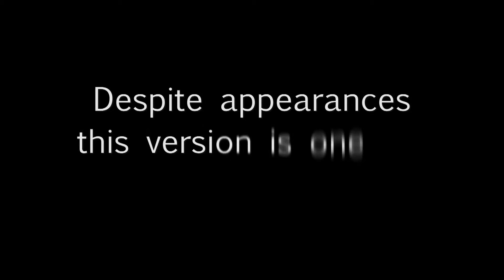The Nail by Mayette Magie Moderne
What is more spectacular than doing a trick where you put yourself physically in danger'
Despite appearances, this version is one the surest of its kind.

You present four bases. Onto one of them a nail is fixed pointing upwards. Beforehand you will have the audience check that it is pointed. You cover each of the four bases with a disposable cup. After mixing them around, it's impossible for the audience to know under which cup the nail is.

Now you are going to boost the adrenalin of your spectators. You ask them to select one of the cups which you crush in a surprise attack. Fortunately your hand is intact. You don't stop there and ask once more for a cup to be chosen. The cup is instantly crushed, but your hand is still intact!

You are going all the way and you are doing it one more time. You are safe until the end and let everyone verify the nail under the last cup. Dramatic effect Easy to perform The trick can be done seated ...